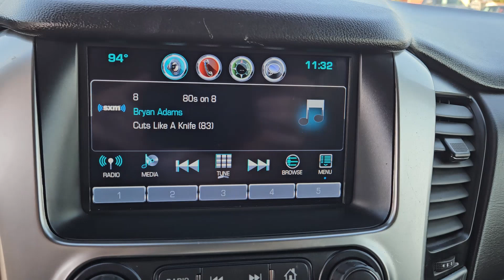2020 Chevrolet Tahoe LT TX Bastrup, Camp Swift, Cedar Creek, Utley, Webberville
Pre-Owned 2020 Chevrolet Tahoe LT available at Covert Chevrolet Buick GMC located in 702 Texas 71, Bastrop, TX, 78602. Servicing the Bastrup, Camp Swift, Cedar Creek, Utley, Webberville area.

Picture yourself in the  2020  Chevrolet Tahoe.  The Tahoe delivers the power and capability of a full-size SUV, state-of-the-art technology to keep you safe and connected, a serene cabin loaded with amenities, and impressive fuel efficiency. The following are some of this vehicles highlighted options: Apple Carplay®/Android Auto®, Pre-Collision System, Keyless Entry, Navigation System, Satellite Radio, Back-Up Camera, Power Liftgate, Remote Engine Start, Heated Mirrors, Lane Keeping Assist. Powerful workhorse meets comfortable cruiser in the Tahoe. Treat yourself to a road test.